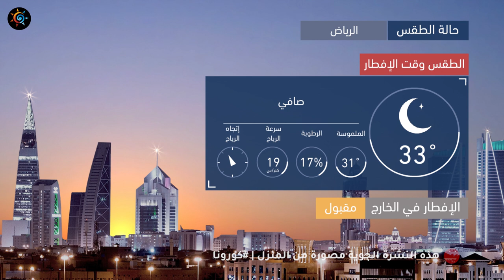طقس العرب | طقس اليوم في السعودية | الخميس 2020/4/30